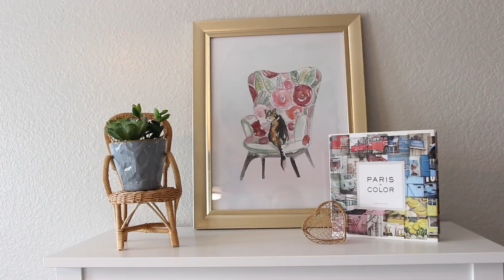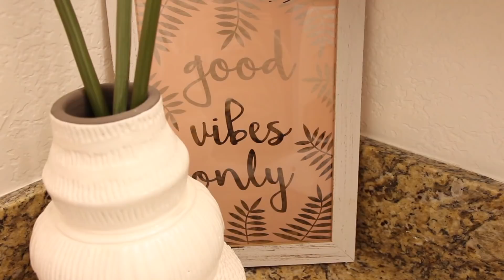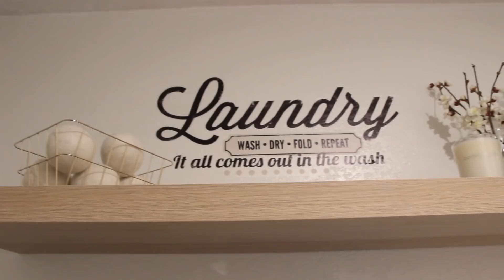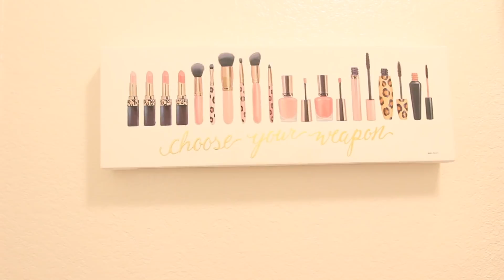House Tour | TONS of Thrifted Decor!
Hey there, it's your ol' friend, Katie. Sorry for ghosting you, but Christopher and I have been busy over the past few months because WE BOUGHT A HOUSE! We're finally done renovating, painting, and decorating and I'm ready to show you around. Check out a tour of our new house, filled with tons of thrifted decor! XOXO